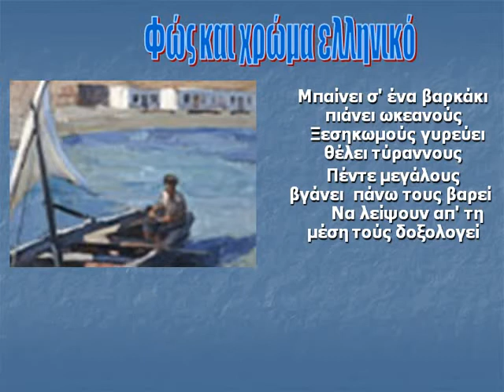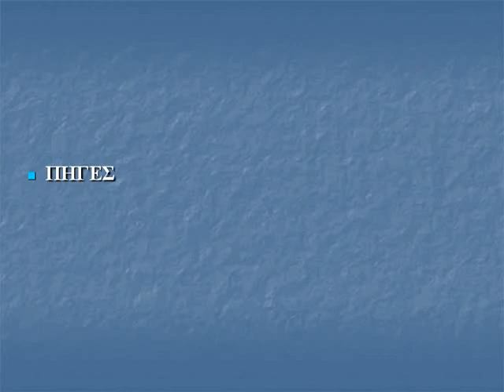Φώς και χρώμα Ελληνικό (3)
"Ο άνθρωπος και η φύση"
Ένα Βίντεο που δημιούργησαν οι μαθητές της Δευτέρας Γυμνασίου,του Γυμνασίου Βουνάργου, για το μάθημα της Νέας Ελληνικής Γλώσσας το σχ. έτος 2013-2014.